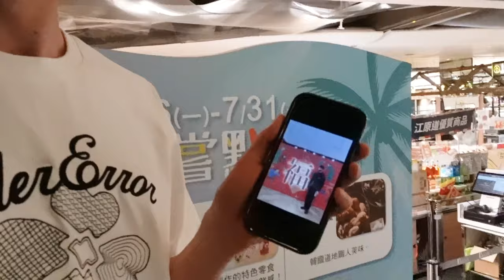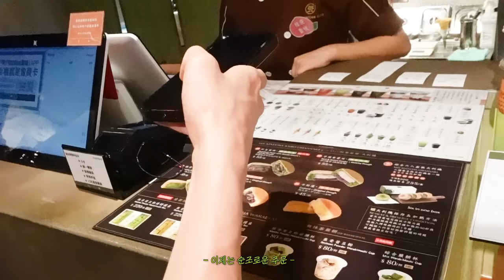(SUB) [WOOYA LOG] 세상에 스누피는 나 (한아)야!ㅣIn Taipei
[WOOYA LOG] 세상에 스누피는 나 (한아)야!ㅣIn Taipei